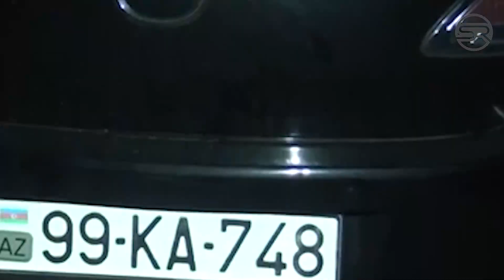ZAQATALADA BAŞ VERƏN DƏHŞƏTLİ QƏZADAN ANBAAN VİDEO